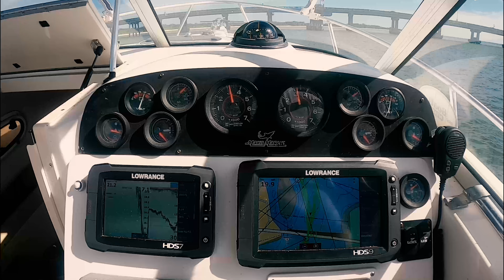Catching Snook, Grouper, Snapper offshore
Reel Uncharted trip out of Ft Myers Beach, Florida with a special guest, my little brother. We left early in the morning and secured live bait with our Sabiki rigs. Then went further offshore, 5 miles, to the GH wreck for some bottom fishing. We tried to use the tube lures to catch the school of Barracudas, but they were not biting this day. We then switched to live bait and fished the wreck with much success!! We caught a 28" Snook, a fat Goliath Grouper, and a keeper Mangrove Snapper. We safely released the prohibited species. Great family friendly offshore fishing trip. ⇊CLICK BELOW FOR MORE INFO & LINKS⇊